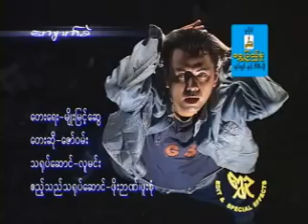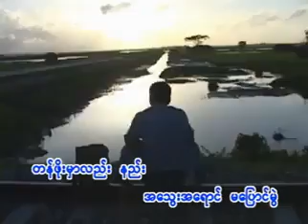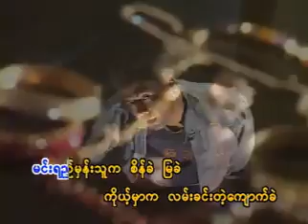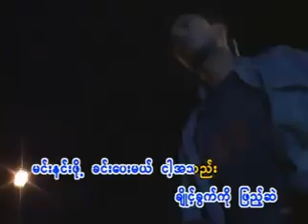ေက်ာက္ခဲ ေဇာ္ဝမ္း (မ်ိဳးျမင့္ေဆြ)